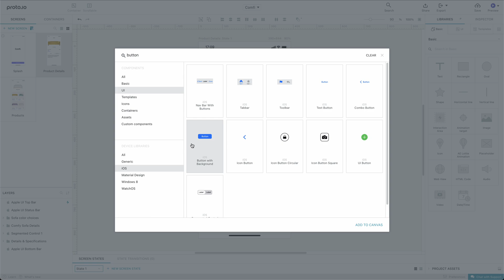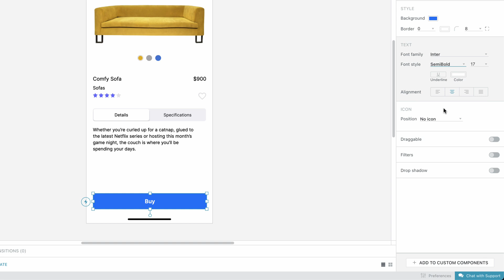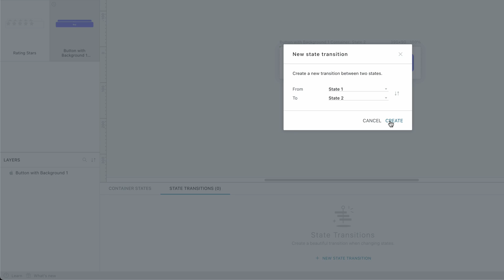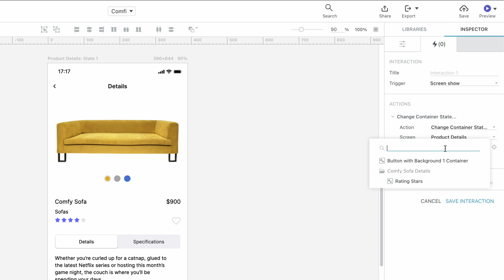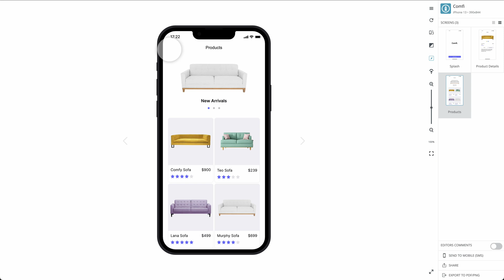Creating an animated button using States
In this Proto.io tutorial, we will re-create the simple animation of the ‘Buy' button seen in the 'Comfi' sample project.

We will be doing this from scratch; adding a new button, changing its properties and then creating the animation, making it play automatically each time the screen is shown. We will demonstrate how to achieve this using States.